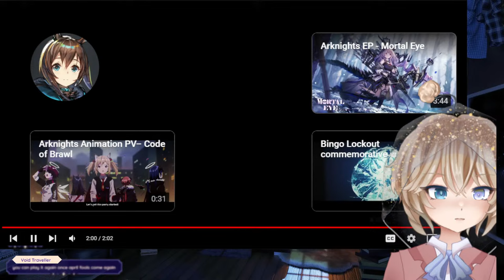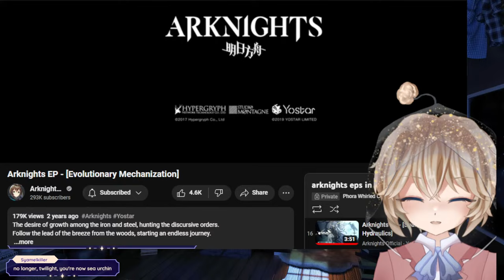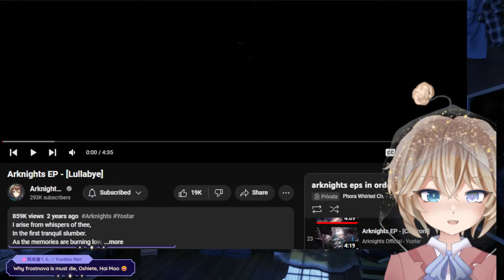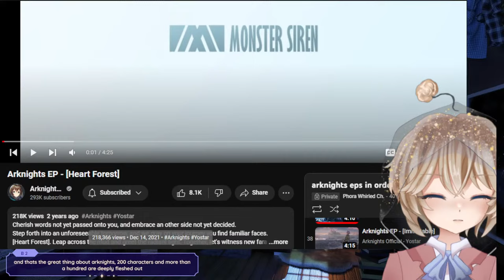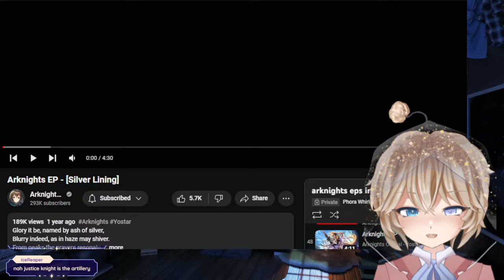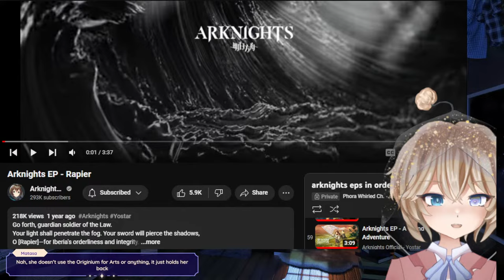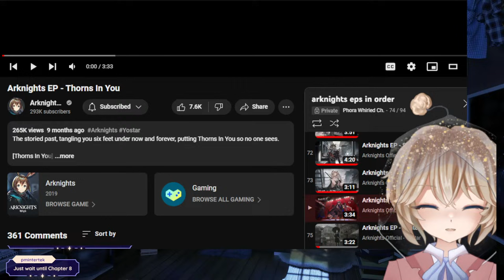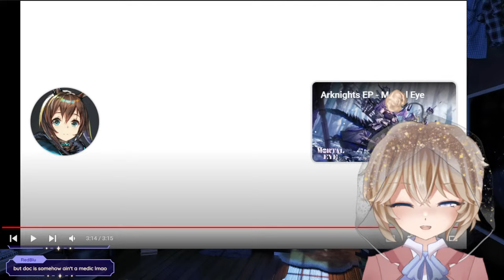【BLIND REACTION】REVERSE: 1999 Fan Reacts to EVERY Arknights EP (Part 1)【Phora Whirled】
omg more arknights yes pls

✰ Rules / ルール ✰
1. Be kind (banter is O.K.)
2. No racism, homophobia, transphobia, etc.
3. Keep chat messages on topic, and avoid spamming/self-promo
4. Don't mention other creators unless I bring them up first (or mention me in other streamers' chats)
5. Avoid spoilers or backseating (unless I ask)
6. No oversharing, doxxing, trauma-dumping, etc.
7. If you see something outside these rules, please report, block, and ignore

(Guidelines for minors:)
Content on this channel is intended for mature audiences. Please check with your parent/guardian first and see any content warnings in video descriptions before viewing.

✰  tags / クレジット
- General /
- Live /
- Art /
- Assets /
- Memes /
- Clips /
- NSFW /
- Fan name / Starlight